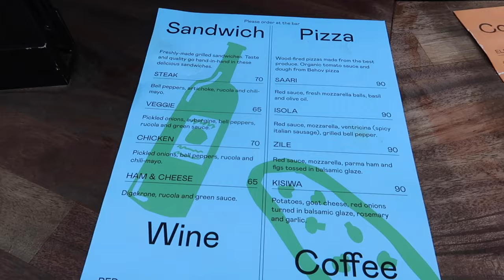Copenhagen Vlog: Sunrise at Hellerup - Green Island Of Copenhagen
These days I wake up very early. So I decided to see if I could wake up a little earlier to see the sunrise from Hellerup Strand(beach). I did wake up and I hurried to the beach and even though it was a little cloudy at the horizon it was magical. Sunrise is something that happens everyday but it is still magical. Then I biked to work, because the weather was perfect. I had a chance to see Nyhavn empty and snapped some pictures. :D

Hot Local Tip: Wake up early! If you want to take pictures from popular locations, without people in them, go there around 6-7 am.

After work I went to this kinda new cafe/bar floating on Copenhagen canal at Kalvebod Brygge, close to Langebro or even closer to Copenhagen Marriott Hotel.

Places

Green Island Of Copenhagen
Kalvebod Brygge 9, 1560 København V

Hellerup Strand (Public Beach)
Onsgårdsvej 18, 2900 Hellerup

Music

Warm Nights by Lakey Inspired (Soundcloud)
I Love by A Himitsu feat Nori (Soundcloud)